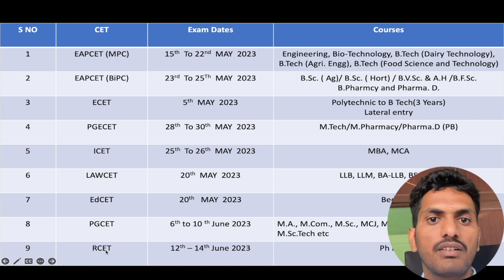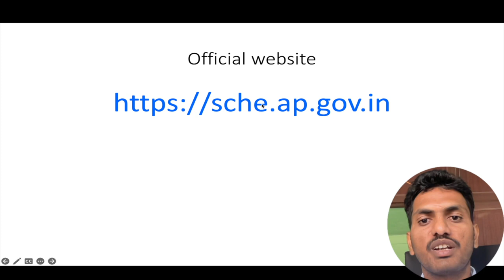Schedule for Common Entrance Tests in AP for Admissions 2023 |Degree | PG| Ph.D |BSc|BA|BCom|MA MSc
Admissions Andhra Pradesh
cm academy
2023 - Common Entrance Tests in AP for Admissions into Degree , PG, Ph.D